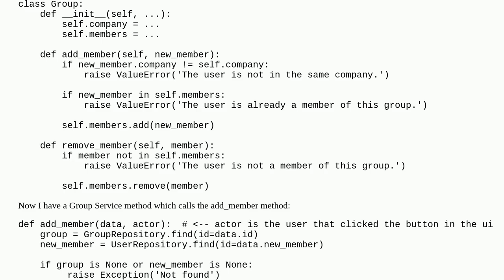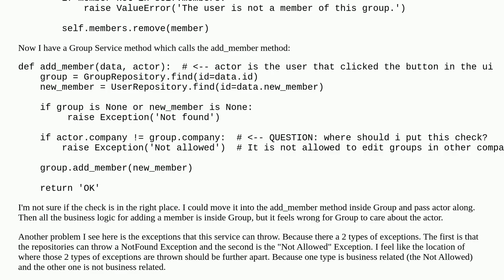DDD: Where to put safety checks? Where to put the check if the user is allowed to do this?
A special thanks goes out to the community